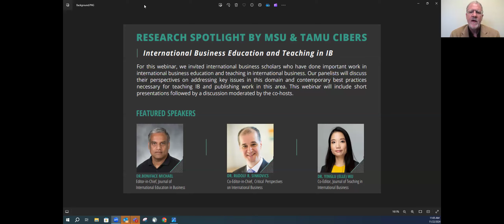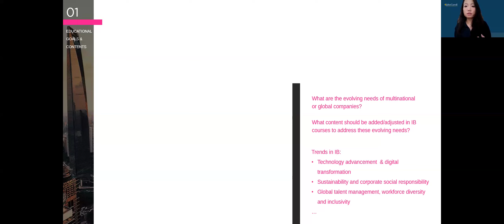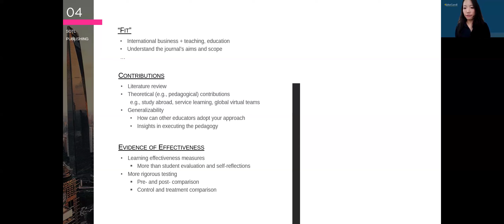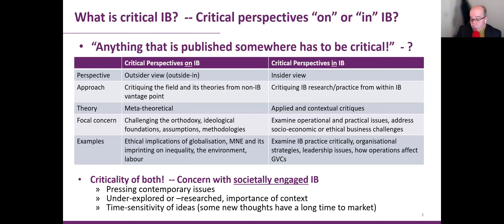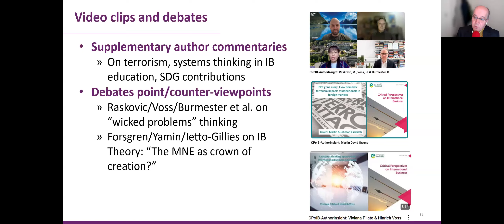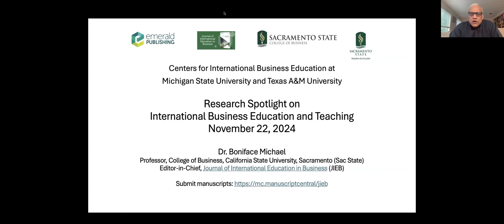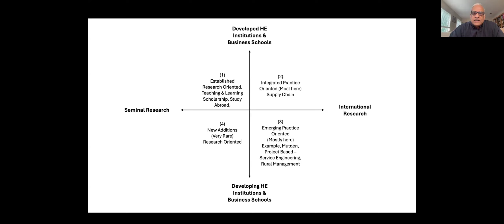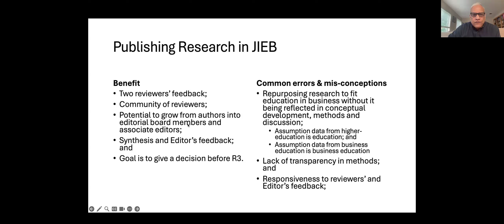International Business Education and Teaching in IB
For this webinar, we invited international business scholars who have done important work in international business education and teaching in international business. Our panelists discuss their perspectives on addressing key issues in this domain and contemporary best practices necessary for teaching IB and publishing work in this area. This webinar includes three short presentations followed by a discussion moderated by the co-hosts.